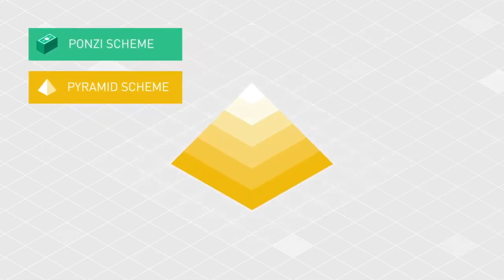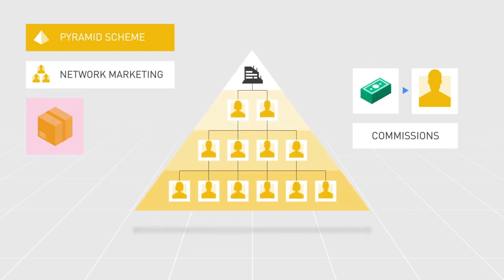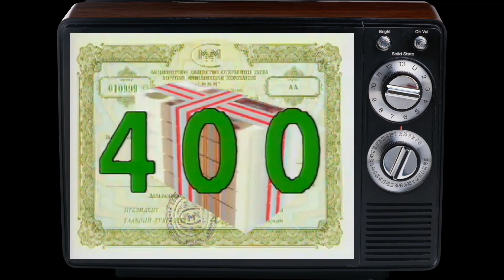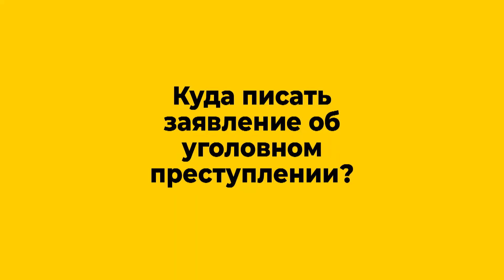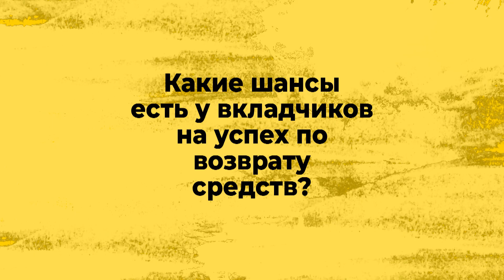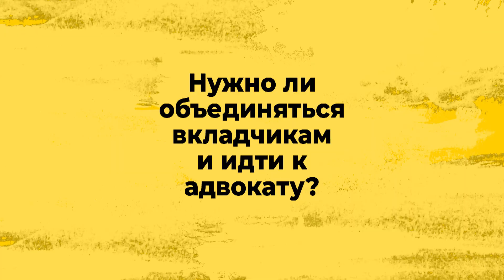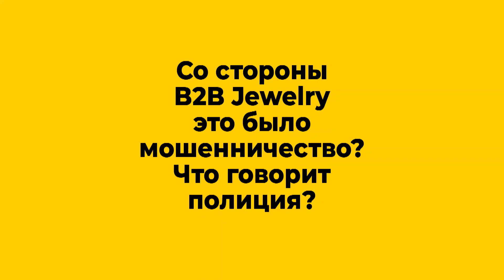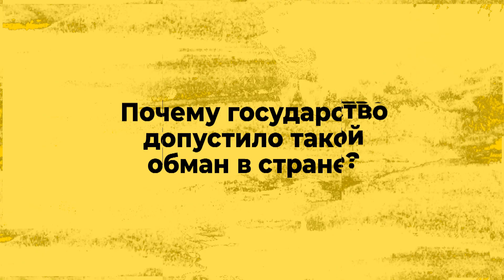Как вернуть деньги из B2B Jewelry? | Адвокат Александр Горобец | Юрист отвечает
Как и сколько денег вы сможете вернуть в уголовном деле по B2B Jewelry смотрите в нашем новом выпуске ЮристОтвечает !

Сегодня тыжюрист, младший партнер компании Legal House, адвокат Александр Горобец рассказал все о том, как работает B2B Jewelry, что такое «МММ» и другие финансовые пирамиды Б2Б в принципе.

Напомним, что в данный момент деятельность B2B Jewelry заблокирована, СБУ и Генеральная прокуратура ведут следствие по факту незаконного присвоения более $250 миллионов, а основатель В2В Jewelry Николай Гонта находится под круглосуточным домашним арестом по решению Печерского суда Киева.

00:00 вступление
00:53 что такое финансовая пирамида и на каком этапе из B2B Jewelry вывод денег был еще возможен?
01:28 когда инвестор пирамиды становится потерпевшим?
02:30 как вернуть деньги из B2B Jewelry в гражданском порядке?
03:58 как подтвердить факт, что на счета B2B Jewelry делались выплаты со стороны вкладчика?
04:07 как тогда потерпевшим вернуть деньги из Б2Б Джевелри?
05:29 куда писать заявление о преступлении для возбуждения уголовного дела?
06:27 какие шансы есть у вкладчиков B2B Jewelry Official на успех по возврату средств?
08:18 нужно ли объединяться вкладчикам и идти к адвокату?
09:04 в чем преимущества обращения к адвокату?
10:13 B2B Jewelry – развод и мошенничество? что говорит полиция?
10:59 как не попадаться больше на уловки финансовых пирамид по типу B2B Jewelry?
13:56 почему государство допустило такой обман со стороны B2B Jewelry в Украине?

Последние новости о B2B Jewelry и перспективах для обманутых вкладчиков, по мнению адвоката Горобца, смотрите в полном выпуске по ссылке

АкадемияКонсалтинговогоБизнеса - это профессиональные курсы для юристов по всем направлениям и практикам.